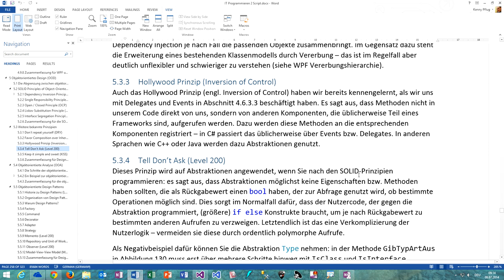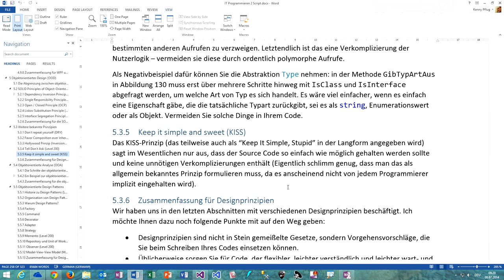176 Zusammenfassung Design Patterns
In diesem Video fassen wir nochmals den Themenkomplex der Design Patterns zusammen.